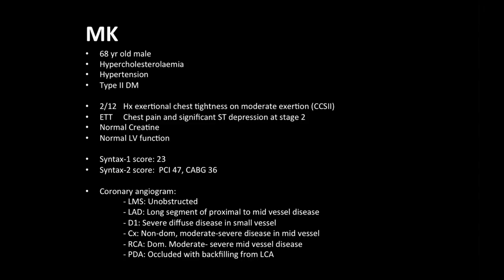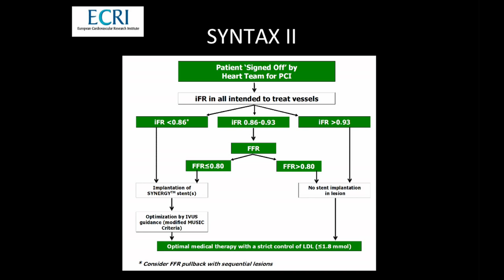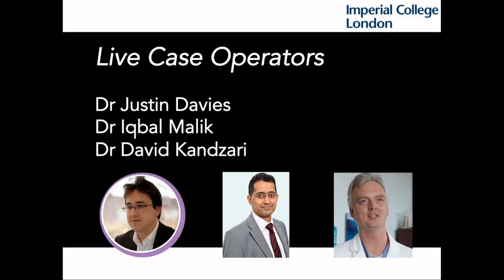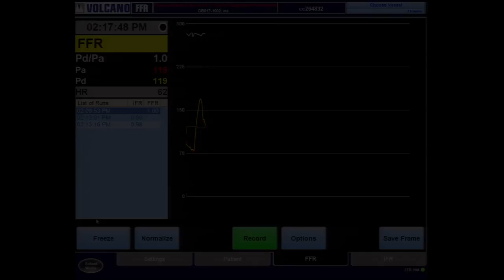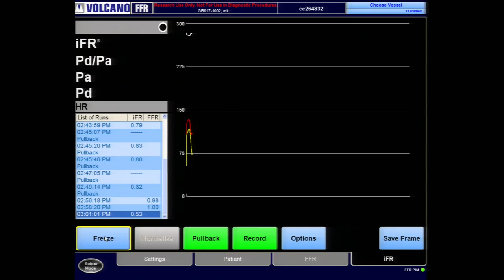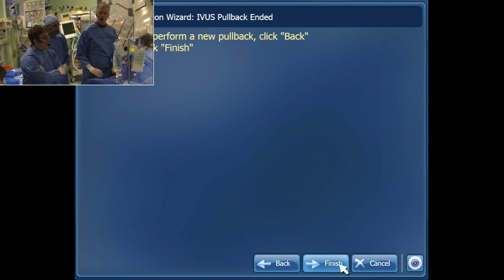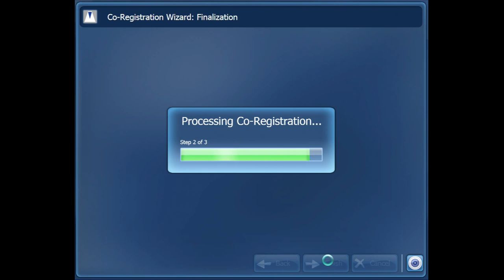Syntax 2 live case demonstration using iFR and IVUS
Dr Justin E Davies and Dr Iqbal Malik are joined by Dr David Kandzari from Piedmont Hospital Atlanta, USA, for a live case demonstration at Hammersmith Hospital London, UK.  In this demonstration they demonstrate the use of physiology to aid clinical decision making and appropriateness of PCI in the assessment of multi vessel coronary artery disease. Instantaneous wave-free ratio (iFR) is used to assess physiological severity, and iFR-Pullback or SCOUT is used to differentiate between focal and diffuse disease within the vessel.  Finally, IVUS co-registration is performed using SyncVision.  This technique fuses IVUS and angiographic images to simplify measurement interpretation and analysis.

This case demonstrates the difference between angiographic and physiological severity, and clearly demonstrates that "angiographic tight" lesions are frequently not flow limiting.

The Syntax 2 study (NCT02015832) is testing the differences in clinical outcomes from PCI in multi-vessel disease, when only treating lesions with physiologically significant lesion with modern drug eluting Synergy stents and IVUS optimisation, in comparison to a matched historical surgical cohort.